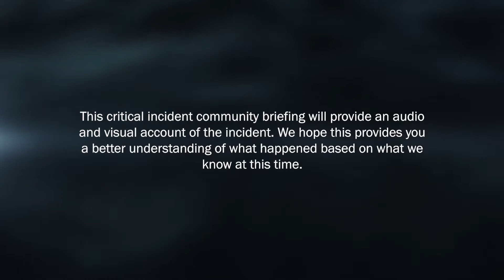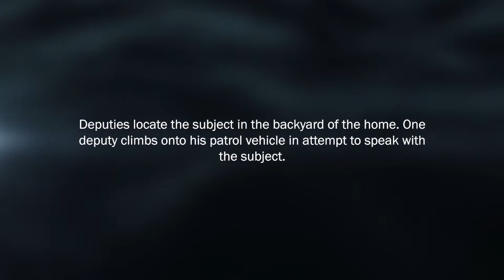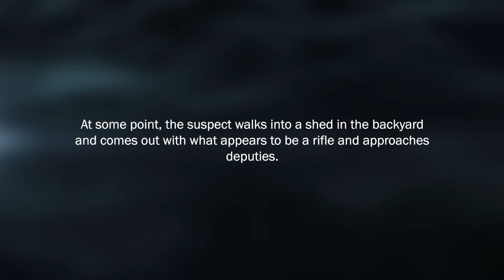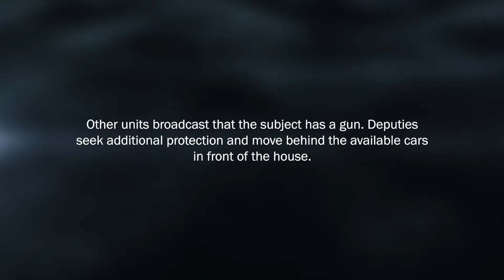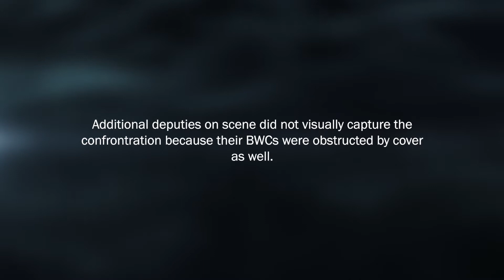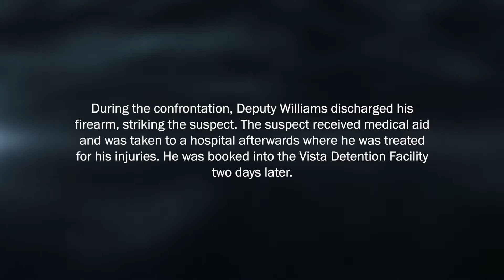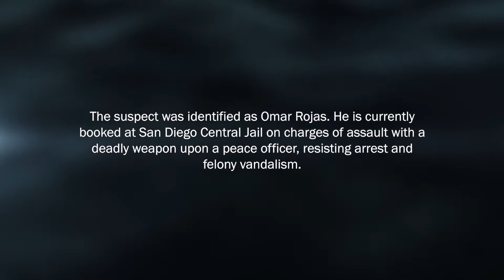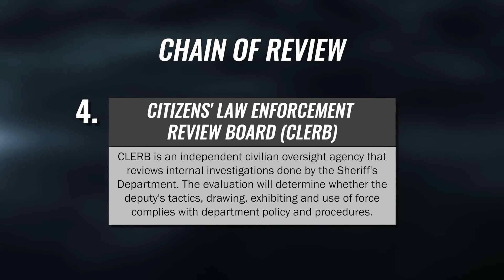Sheriff’s department releases bodycam video of man who charged at deputies with pellet gun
SAN DIEGO – The San Diego County Sheriff’s Department Tuesday released video footage of a patrolman’s non-fatal shooting of a suspect who allegedly advanced on deputies with a pellet rifle in his hands while trying to evade arrest in Vista six weeks ago.

Deputy Justin Williams, a then-11-month member of the regional law enforcement agency, shot 20-year-old Omar Rojas in front of a home in a neighborhood just south of Vista High School.

Rojas was treated at a hospital for two days before being booked into county jail, where he awaits trial on charges of assault with a deadly weapon on a peace officer, resisting arrest and vandalism.

The events that led to the shooting began shortly before 12:30 p.m. Sept. 28, when a 911 caller reported that an apparently drug-addled man — later identified as Rojas — had just threatened him with a knife at a 7-Eleven store in the 1500 block of North Santa Fe Avenue and then slashed two tires on the victim’s car, according to sheriff’s officials.

By the time patrol personnel arrived at the business, Rojas — described by the victim as seemingly high on some sort of drug, possibly methamphetamine — was gone. Witnesses pointed them in the direction in which the suspect had fled, and deputies set up a perimeter and began searching the neighborhood.

About a half-hour later, deputies found Rojas a short distance to the east of the convenience store, armed with a knife in the backyard of a house in the 1500 block of Kiva Lane.

As the deputies tried to get the suspect to drop the weapon and surrender peaceably, they saw that he had picked up a long-barreled rifle, which later was determined to be a pellet gun, according to sheriff’s officials.

Rojas ignored repeated commands to drop the weapon, sheriff’s officials said. Eventually, still armed, he walked toward the street where deputies were hunkered down behind a parked SUV, prompting Williams to fire about a dozen rounds at him.

Williams’ uniform-worn camera and those of his fellow deputies did not capture images of the suspect being shot, since the personnel were using the vehicle as cover. Following the shooting, however, a camera aboard a sheriff’s patrol helicopter recorded video of the bloodied suspect lying face- down alongside the home, with the pellet gun and two knives strewn around him.

As is standard protocol in cases of deputy-involved shootings, Williams was transferred to desk duty while investigations in the case got underway. He has since returned to full duty, according to sheriff’s officials.

Cheers.